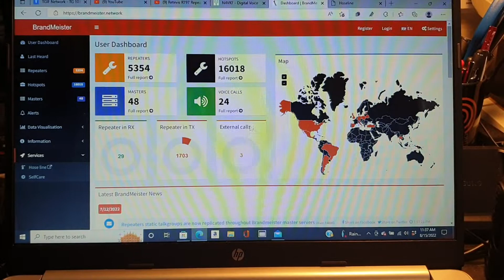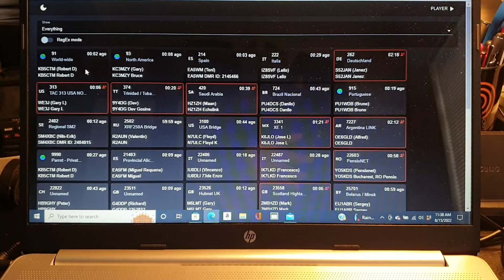Monitoring the Brandmeister DMR network on your PC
Short video clip on how to monitor the Brandmeister DMR network on your personal computer